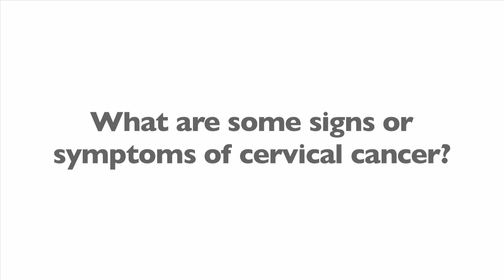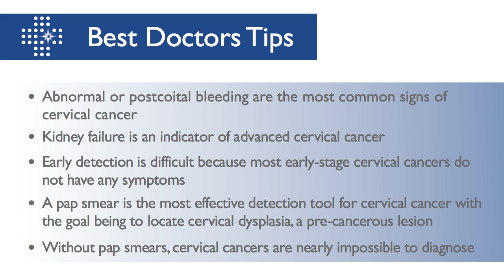Signs and Symptoms of Cervical Cancer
Dr. McDonald talks about some of the common symptoms of cervical cancer, such as abnormal bleeding. Watch the video to learn more.

Matt McDonald, MD: A common question I am asked is what are the warning signs and symptoms of cervical cancer? And when thinking of cervical cancer, it's important to categorize that as precancer or precursor of a cancer called cervical dysplasia and cervical cancer.  Cervical cancer in and of itself really the most common warning sign or symptom from that really is abnormal bleeding.  Most importantly or what you'll read in a textbook is something called postcoital bleeding which is unforeseen or abnormal vaginal bleeding after sexual intercourse and that usually happens because the cervical cancerous cells are irritated during intercourse and they are friable and bleed easily when they are touched.  So if a woman complains of abnormal bleeding after intercourse, they certainly should seek attention by their physician. Other warning signs that we see with cervical cancer are more indolent and insidious and what I mean by that is they really don't have any symptoms related to the GYN organs.  At lot of times when we see patients come in with advanced cervical cancer, which is when we really don't want to catch patients, we have symptoms that really have to do with the kidneys not working or otherwise known as kidney failure that happens sometimes when the cervical cancer becomes so large that it will block the flow of urine from the kidney to the bladder and result in kidney failure and those patients come in with all kinds of symptoms of fatigue, nausea, etc., that really are symptoms related to the kidney failure not necessarily to the cervix.  So our goal really is to catch women and find cervical cancer in its early stages.  In the early stage symptoms usually have to do with this entity of postcoital bleeding.  Alarmingly, though a lot of patients when they develop early cervical cancer like stage 1 and stage 2 have no symptoms not even the abnormal bleeding and so what we really try to do is catch cervical cancer before it exist and that is where we go from a screening standpoint in hopes of preventing cervical cancer and the most effective means of preventing cervical cancer is the Pap smear, and that requires regular visits to the gynecologist or your family practitioner, etc. That's the most effective means of preventing cervical cancer.  Without Pap smears, we have no idea where our patent is in the continuum of cervical dysplasia and that's why in certain developing countries where Pap smear surveillance is not a regular part of a woman's life, cervical cancers still the leading cause of cancer related deaths in some women.  In countries such as the United States, where cervical cancer screening with Pap smears is a regular event, we have done an enormous job at preventing cervical cancers.  So that is the far the best most effective screening mechanisms, regular exams, and Pap smears.